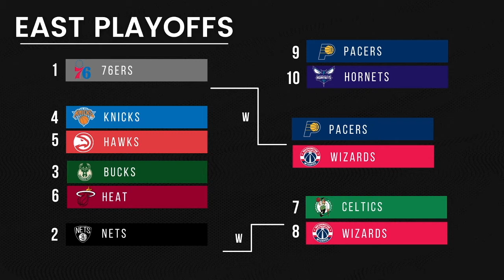Was the NBA Play-In a good idea? | One on One Nightly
The first two games of the NBA Play-In were duds, however, the concept may have been redeemed by a thrilling showdown between the Warriors and Lakers. Prior to that, the guys discussed whether the Play-In was a good idea from the NBA and because of the excitement it brought down the stretch, it certainly seems to be, though it ultimately depends on which teams are in it.

Tune in to One on One Nightly every Wednesday from 8:30 PM to 10:00 PM. Want more One on One? Catch the flagship edition every Saturday from 11 PM to 2 AM on Facebook, YouTube and 90.7 FM.